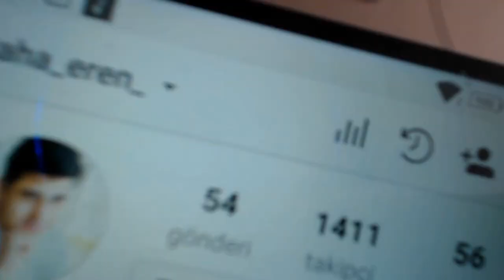BU JETLER NEREYE UÇUYOR ? (GTA5 MOD)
Hoşgeldiniz ben Eren, BU JETLER NEREYE UÇUYOR ? (GTA5 MOD)  videom ile karşınızdayım, Jetlerin nereye gittiğini merak ettim ve takip ettim. Gerçekten  güzel ve eğlenceli ve komik bir video oldu iyi seyirler.